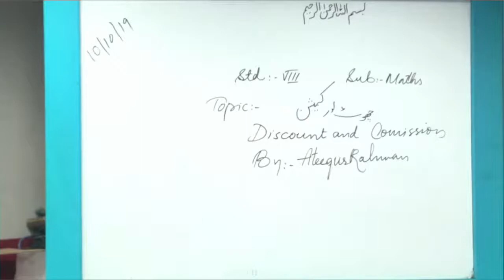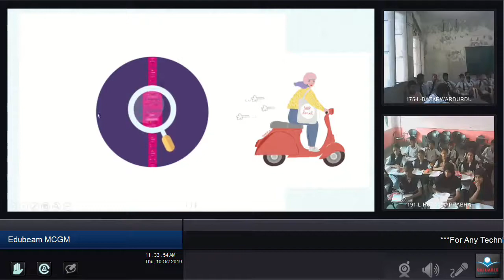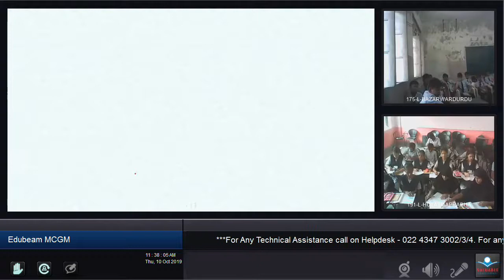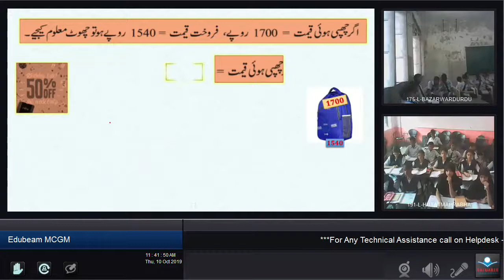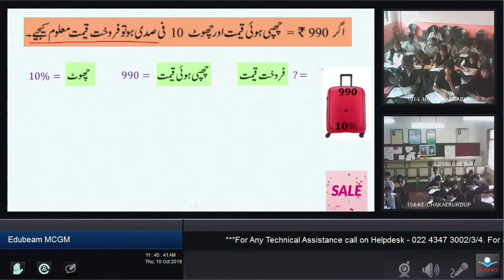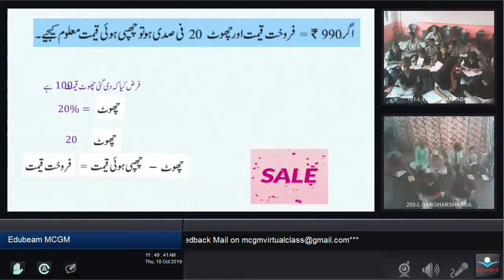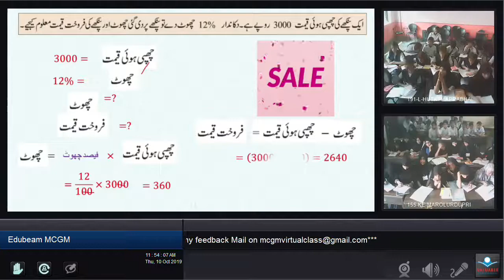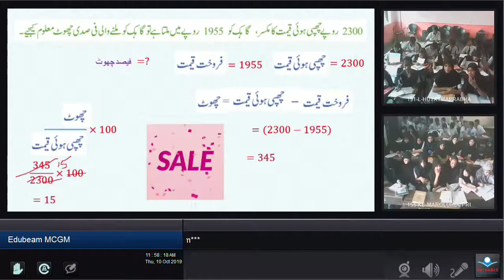Discount And Commission | Class 8 Maths : SCERTMH Urdu Medium - چھوٹ اور کمیشن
Discount and commission